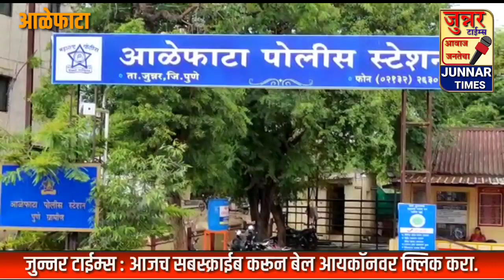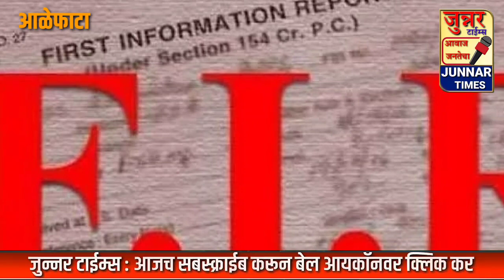आळेफाटा. अल्पवयीन मुलीला लग्नाचे आमिष दाखवून शरीरसंबंध. गोड बोलुन घरातील २१ तोळे सोनेही केले लंपास.